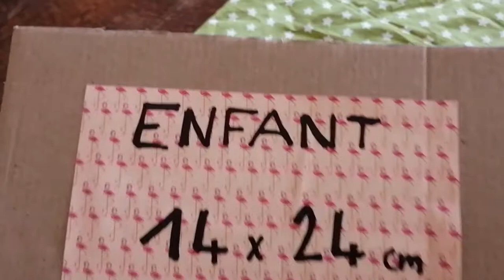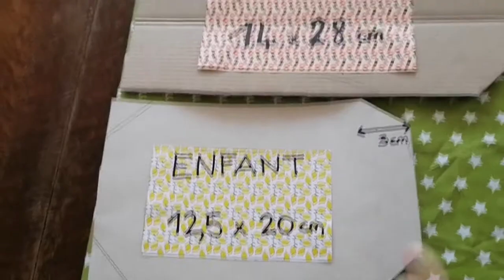Tuto écolo : réalisation de masque pour enfant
Nous venons d'être déconfinés et nous devons mettre des masques, notamment les enfants pour l'école.
Avec l'association Treuskemm, la ressourcerie de Quimper, nous allons apprendre à coudre un masque pour enfant.